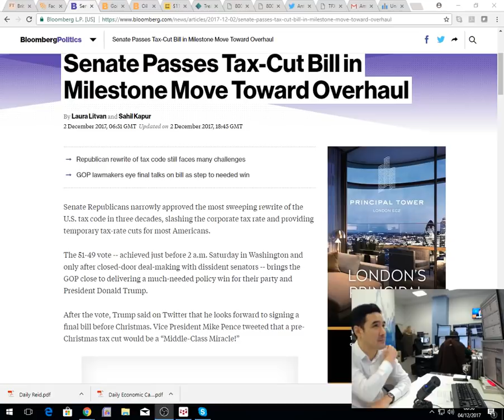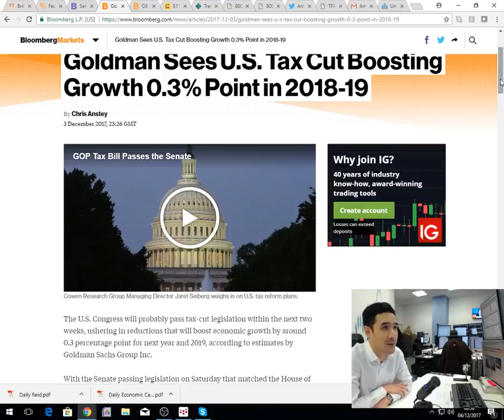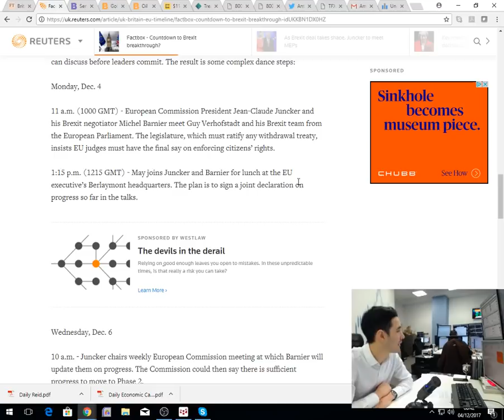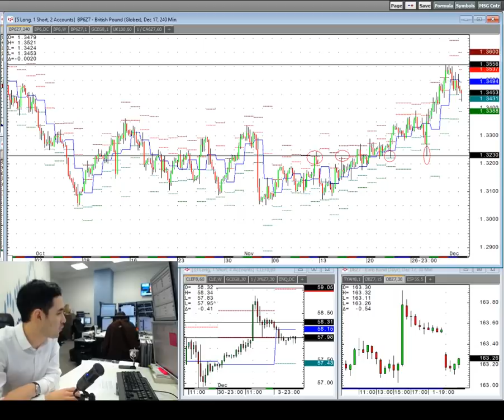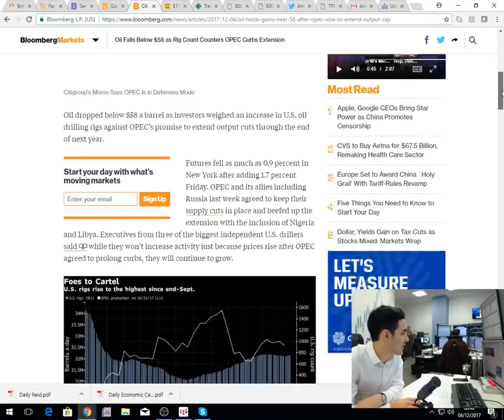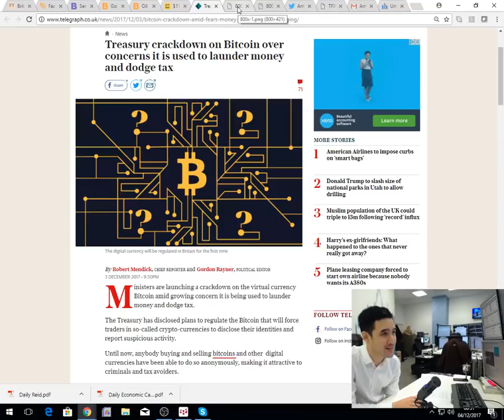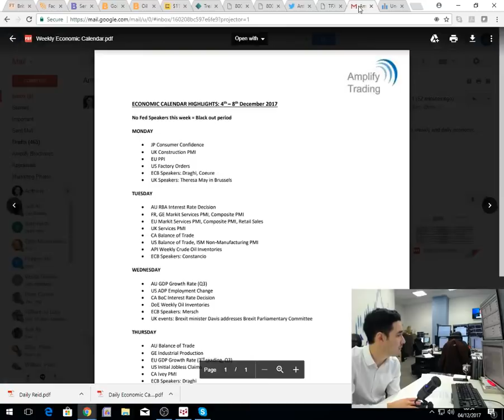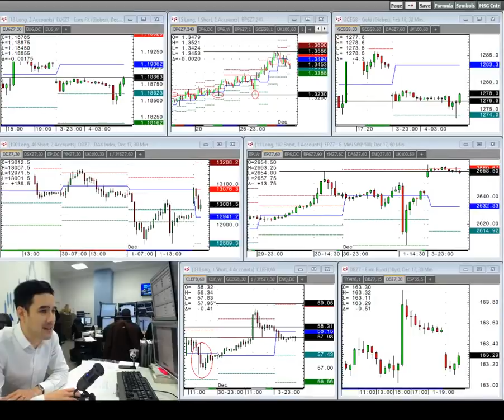Amplify Trading Morning Briefing - 4th December 2017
Anthony Cheung reviews the major news from the weekend with focus on Brexit talks, US tax deal and the on-going volatility in Bitcoin.